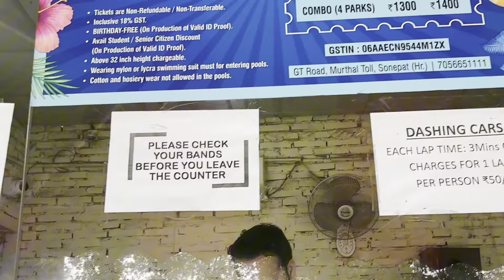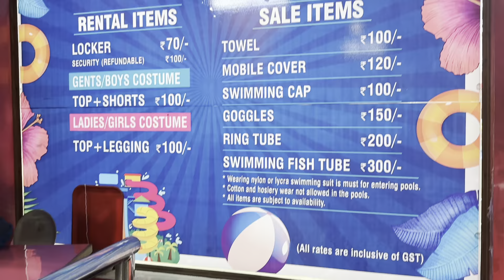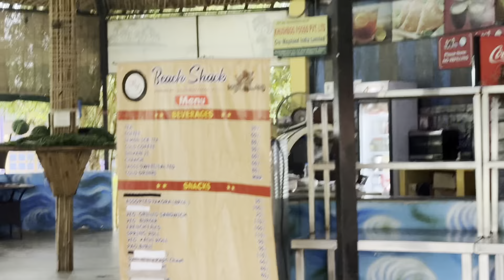Day trip with Family at Mojoland